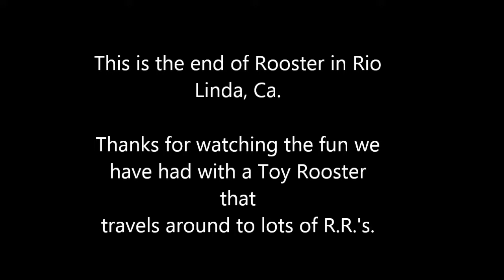Rooster Part 5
Rooster on way back to SF@BCRR and on it way to San Diego, Ca.